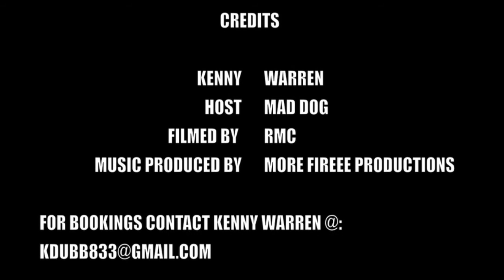kenny warren part 2 of 2